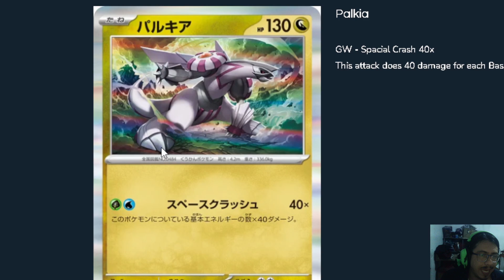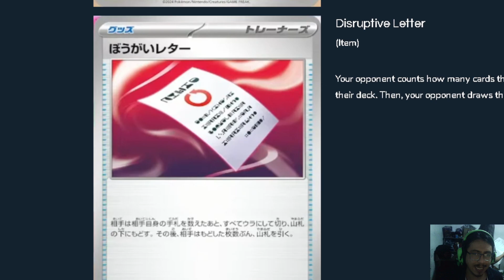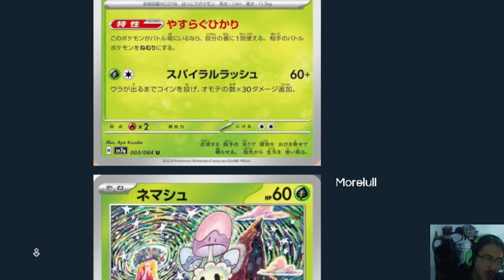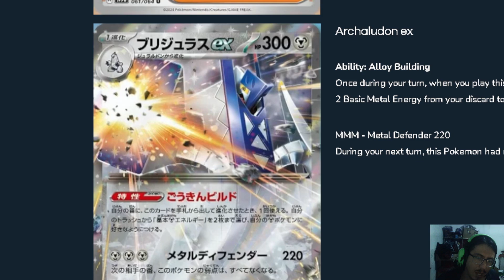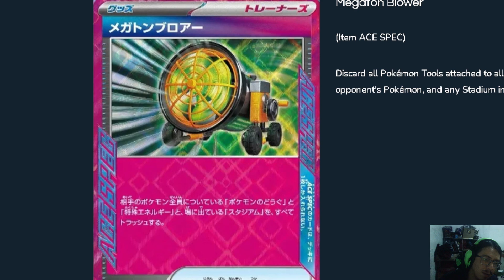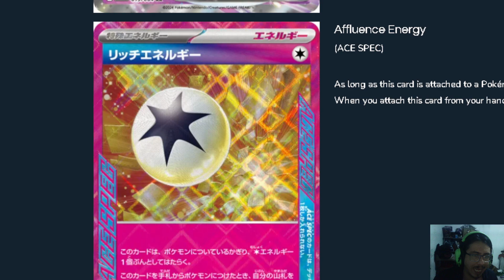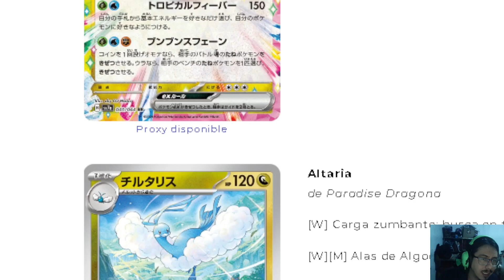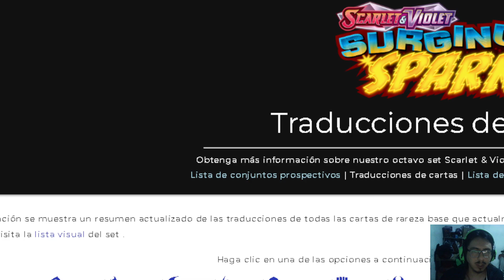Memonoticias 25 - Analisando surging sparks todas las Cartas de paradice drgona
codigo del deck: